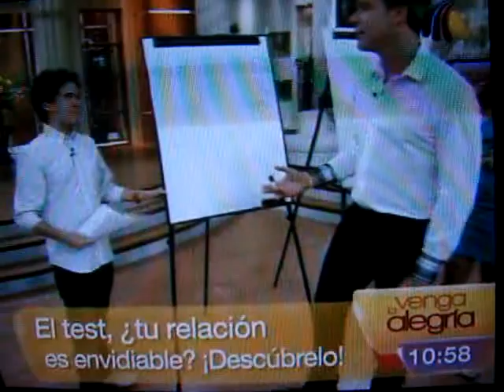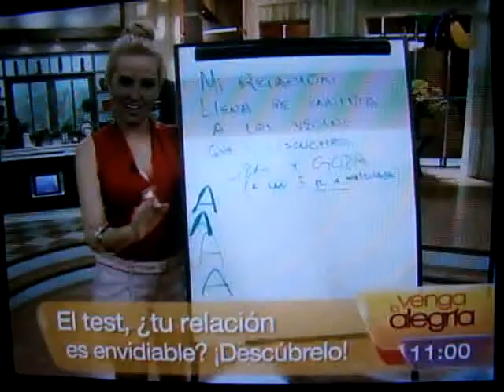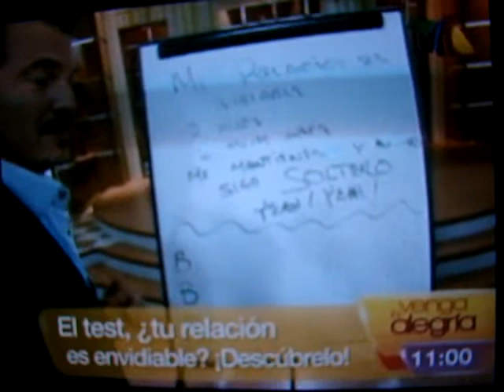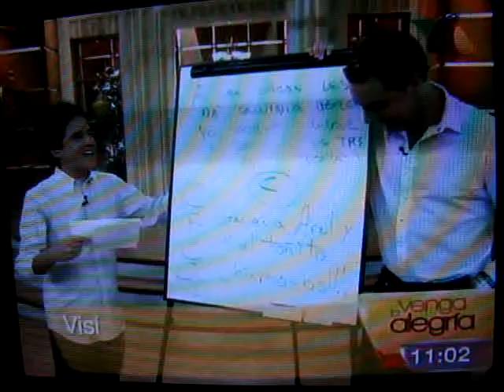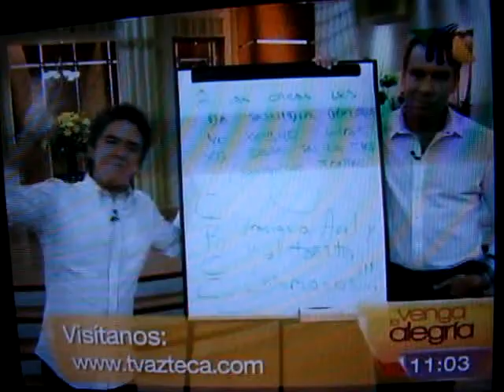Mauricio M - Tu relacion es envidiable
test  con mauricio